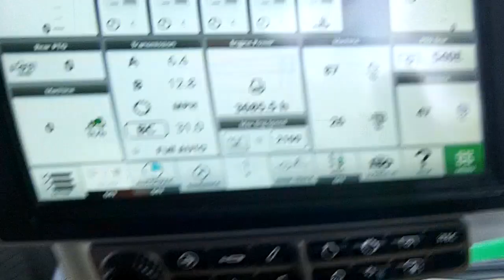John Deere 6215R Premium Edition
JD 6215R Premium Edition.  Oct 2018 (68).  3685 hours.  TLS/HCS suspension.  Direct Drive 50KPH transmission.  Front linkage & PTO.  Air brakes with ABS. Command armrest with 4 electric spools.  10 inch 4000 series screen.  Greenstar ready.  BKT 650/65 x 42 - 90% & 600/65 x 28 - 90%.  Hydraulic top link.  Premium light package.  Electric  mirrors.  1  owner from new.  £78500